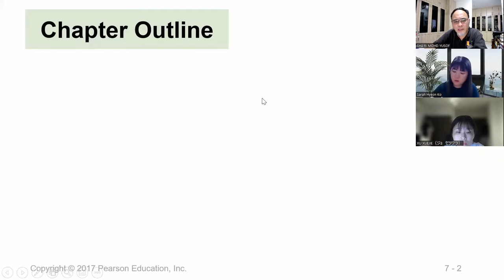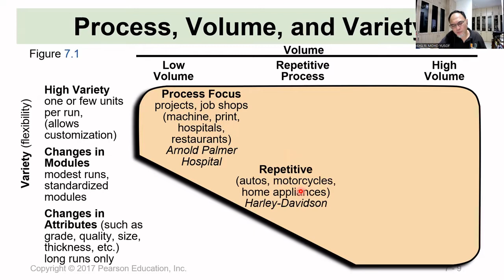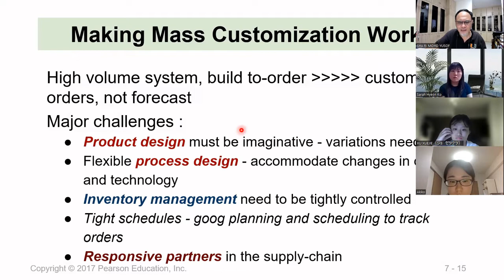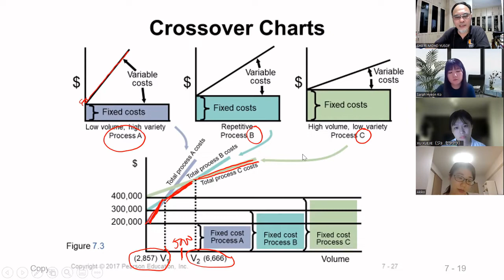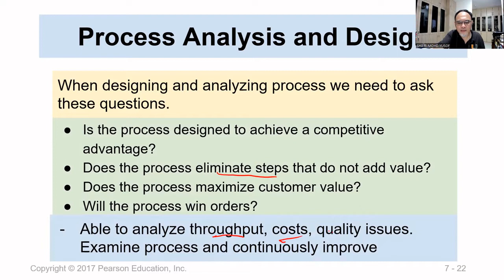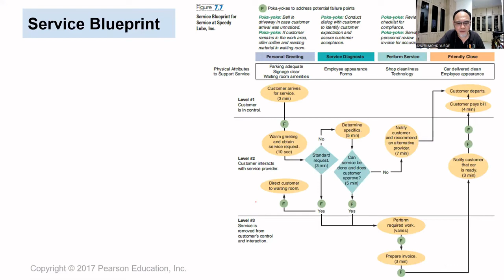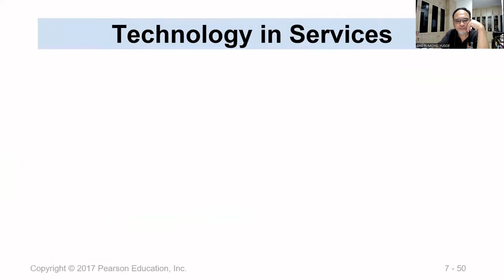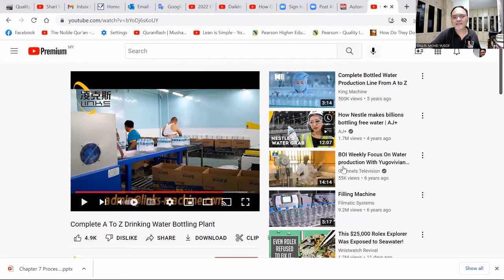Chapter 7 Process Strategy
This video is a lecture on Process Strategies in operations Management, namely Process Focus, Repetitive, Product, and Mass Customization. Provides detail explanation of the 4 Strategies that will meet the different goals including quality, costs, and throughput. Process analysis tools such as Flowchart, Time function mapping, Process charts, and Value Stream Mapping. Service Blueprinting can be used for service activities.